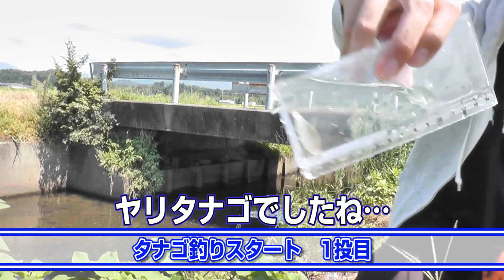【タナゴ釣り】カネヒラ、この黄身練りでいける！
佐久間一行のタナゴ釣り第5弾。

佐久間一行「月1ライブ」(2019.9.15)特典映像より。

2019年9月3日、誕生日の日にタナゴ釣りに行ったときのものです。